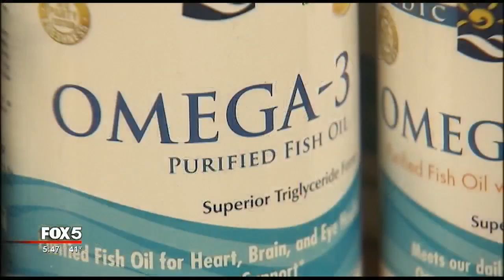Post-pregnancy eating tips for new mothers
If you've just had a baby, you've earned the right to give your body a break.

Dr. Taz Bhatia, the founder of CentreSpring MD in Atlanta says new mothers need a minimum of six weeks of rest and recovery after childbirth.

WATCH: As a new mother, are you eating right?
IFrame

Women who've undergone a caesarian section delivery may need at least 12 weeks to get back to a "functional" level.

Getting back to feeling normal may take longer, Dr. Bhatia, who goes professionally by Dr. Taz, says.

"So pregnancy is a really tough physical time for women," she says.

Babies in the womb draw their nutrition entirely from their mother's body, which can a new mom low on important vitamins and minerals she needs to recover.

"What we have found in our practice is that woman are often low in B vitamins, low in amino acids, which again are the building blocks for their energy, their brain, all that other stuff," Dr. Taz says.  "They're low in good fats, and they're often very low in iron."

So, while it may be hard to find the time to eat, Dr. Taz says the right kinds of foods can help women heal.

 "The number one thing with food, after pregnancy, is to really increase the amount of protein you're taking in," she says.

For protein, go for foods like lean meats, fish, chicken.

And load up on eggs, dairy, beans, soy and nuts and seeds, which are all high in protein.

Next, since many new moms have a hormonal imbalance, healthy fats like coconut oil and omega 3 fatty acids found in cold-water fish like salmon can help.

"Because fat is building block or hormones," Dr. Bhatia says. "So, if you're trying to get women back in hormonal shape, she needs fat."

Many new moms are also low on iron.

So, Dr. Taz recommends red meat, chicken, fish, whole grains, leafy greens and breakfast cereals fortified with iron.

Some of her patients sip bone broth, which is very high in iron and other nutrients, she says.

Most experts say it's safe for a woman to start exercising about 4 to 6 weeks after the baby is born.

Dr. Taz says she knows women face a lot of pressure to get back to their pre-baby bodies, but her message would be to slow down.

"You can fight your body, and fight your hormones and your chemistry and force it to lose 'X' amount of weight," she says.  "But you will usually crash any time you ask the body to do more than what it's ready to do."

If you're breastfeeding, most experts agree you should be eating about 500 extra calories a day.

Go for nutrient-rich foods, drink plenty of water, and give yourself permission to rest.  You've earned it!

NEXT ARTICLE: Georgia couple's relationship tested by devastating diagnosis